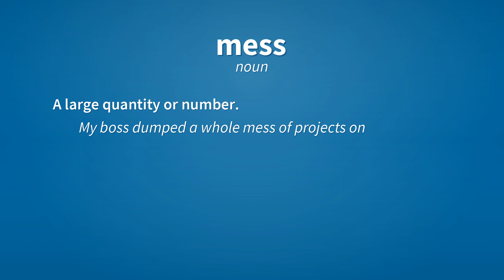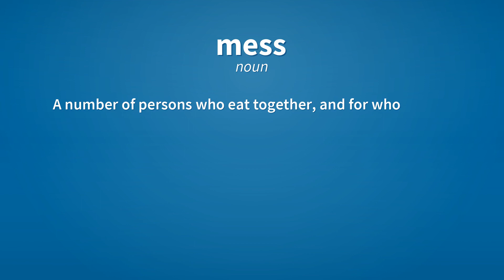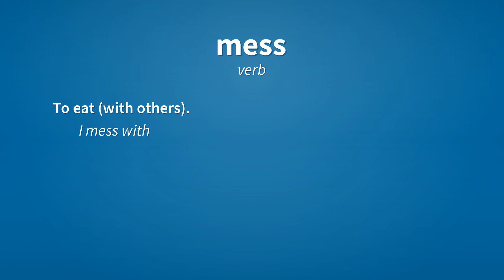Mess | Meaning of mess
See here, the meanings of the word mess, as video and text.

mess (noun)
    A disagreeable mixture or confusion of things; hence, a situation resulting from blundering or from misunderstanding; a disorder.
        He made a mess of it.
        My bedroom is such a mess; I need to tidy up.

mess (noun)
    A large quantity or number.
        My boss dumped a whole mess of projects on my desk today.
        She brought back a mess of fish to fix for supper.

mess (verb)
    To make a mess of.

mess (verb)
    To throw into confusion.

mess (verb)
    To interfere.
        This doesn't concern you. Don't mess.

mess (noun)
    A number of persons who eat together, and for whom food is prepared in common, especially military personnel who eat at the same table.
        The wardroom mess.

mess (noun)
    A set of four .

mess (verb)
    To take meals with a mess.

mess (verb)
    To belong to a mess.

mess (verb)
    To eat (with others).
        I mess with the wardroom officers.

mess (verb)
    To supply with a mess.

Reference:
    mess